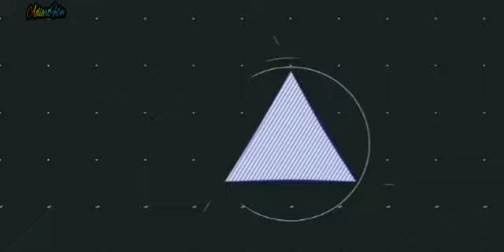Ngaji Tafsir Kitab al-Jalalin || PonPes Ngalah || Romo KH. Sholeh Bahruddin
AdiartFilm